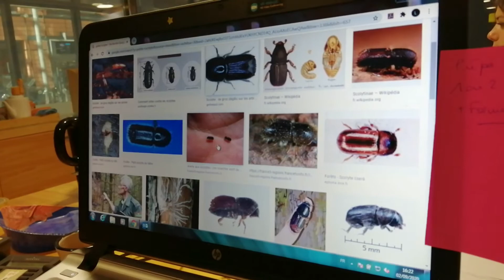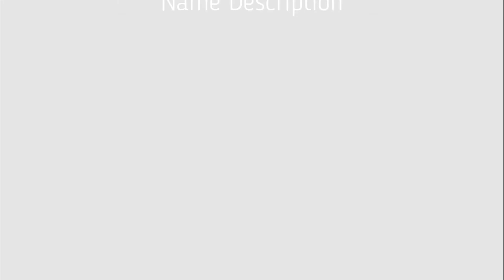Désinfestation d'une oeuvre en art contemporain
Présentation d'une problématique d'oeuvre infestée et de sa désinfection